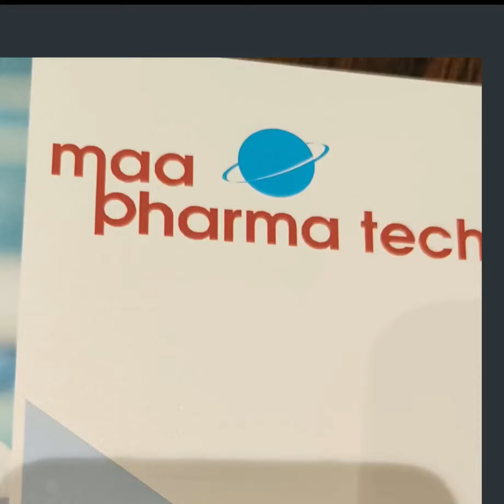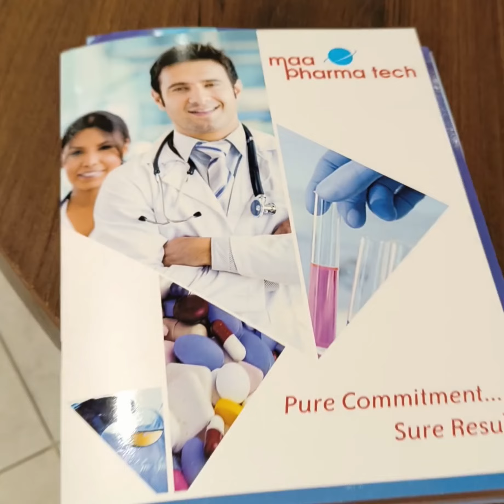Hosted conference for Maa Pharma Tech gujrat zone 🎤